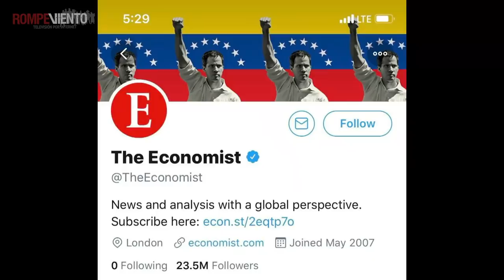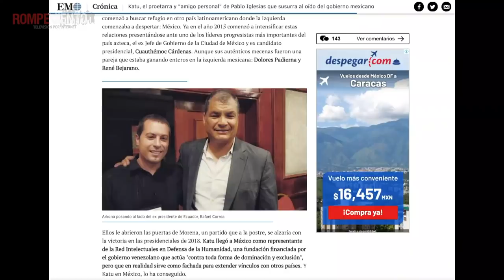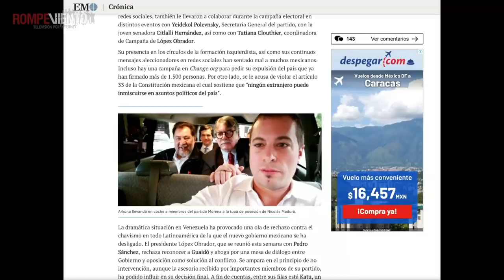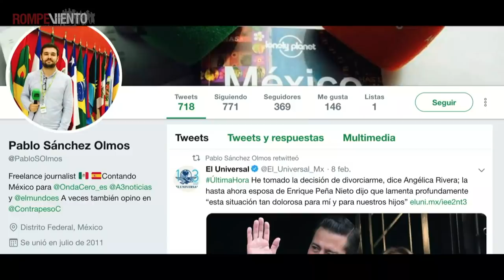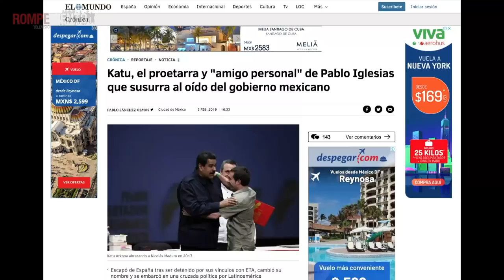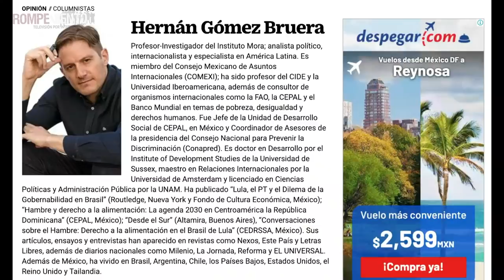Perspectivas - Venezuela: con Luis Hernández Navarro y Katu Arkonada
¿Cómo se desarrolla la guerra mediática por el control de Venezuela? ¿Qué papel juegan los medios de comunicación?
Un terrorista en el senado mexicano, y más...

Conéctate a PERSPECTIVAS, Ernesto Ledesma entrevista a Luis Hernández Navarro y Katu Arkonada.